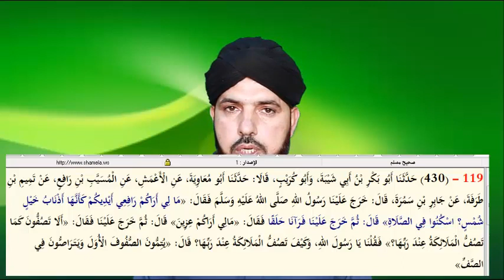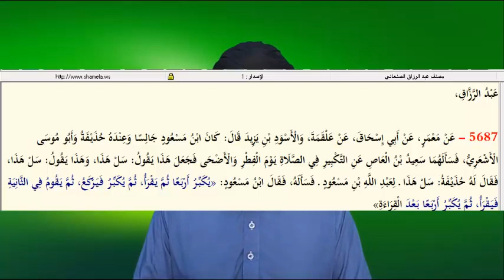425-Eidain Main Rafa Yadain kyuon?عیدین میں رفع یدین کیوں by ALI NAWAZ ONLINE